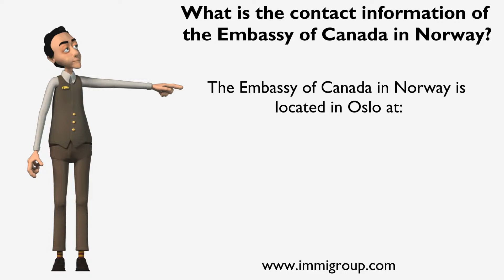What is the contact information of the Embassy of Canada in Norway?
The Embassy of Canada in Norway is located in Oslo at:
• Wergelandsveien 7
You can contact the Embassy by:
• mail, to Embassy of Canada
N-0244 Oslo
Norway